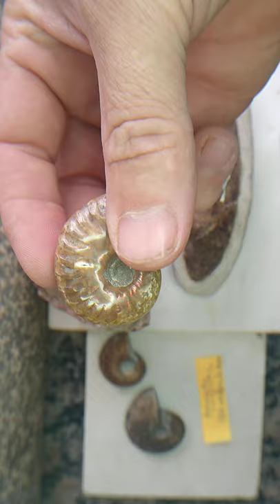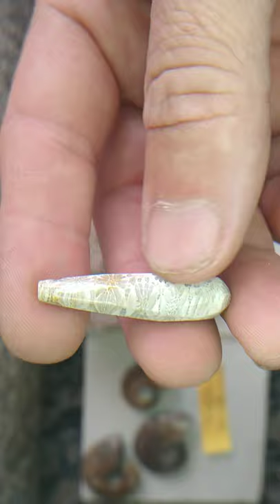Fósseis e Raridades para colecionar, para poucos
Ammonite caracol fossilizado 184 milhões de anos
Trilobite fóssil que surgiram na terra a 521 milhões de anos atrás
Peixe e Madeira petrificada
Pérola e Coral petrificado
Turmalina Paraíba
peças para poucos colecionarem , raros, extintos, caros
fantástico mundo dos colecionadores